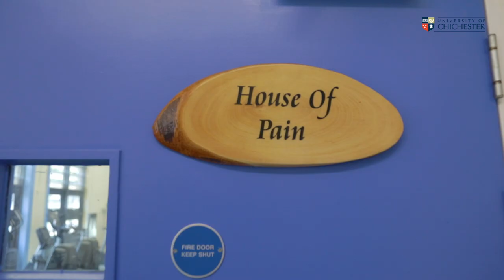Getting Ready for September | University of Chichester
SU President and Vice President Gemma and Freddie go through all the ways we have prepared to get the campus ready for our incoming freshers 😍

(To confirm - this is a mockumentary, Gemma and Freddie haven't ACTUALLY trained our students like this because they're the loveliest people ever!)

Join the Facebook freshers group to find others on your course and stay up to date with the latest freshers info